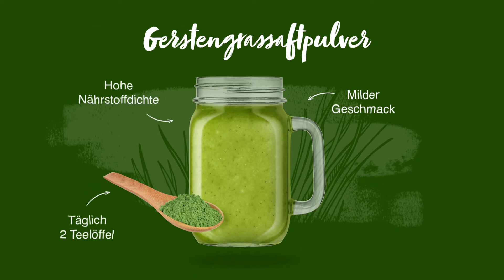Gerstengrassaft Pulver – Diese Vitamine & Mineralstoffe stecken im Gerstengras! | myFairtrade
Unser Bio-Gerstengrassaftpulver liefert Ihnen die grünen Vitalstoffe in ihrer reinsten Form. Unser von Experten entwickeltes Gerstengrassaftpulver ist bereits reicher an Nährstoffen als das Gerstengras selbst. Dieser Saft in Pulverform liefert das Maximum an Nährstoffen.

Das ist effective nature-Qualität, wie wir sie lieben!